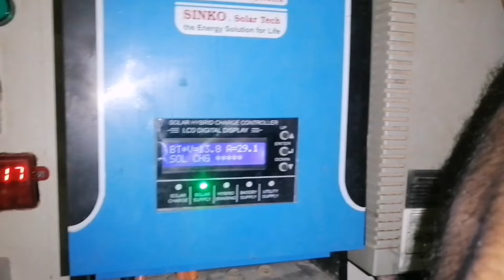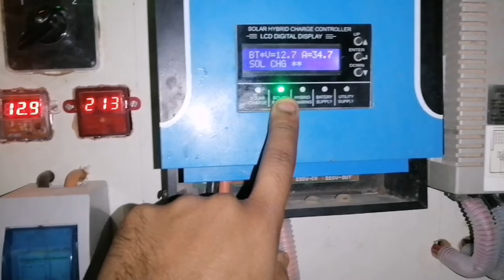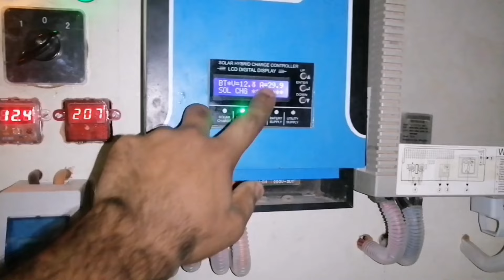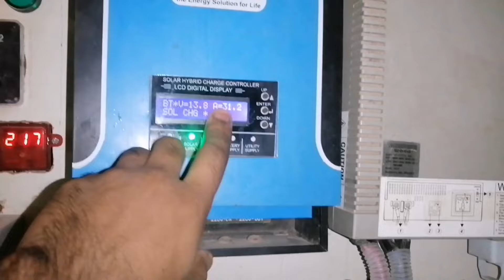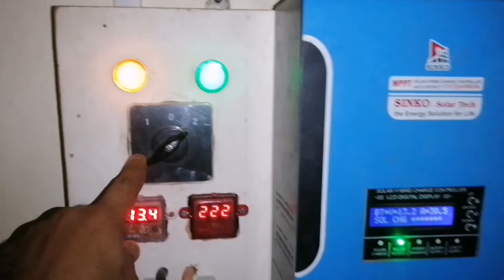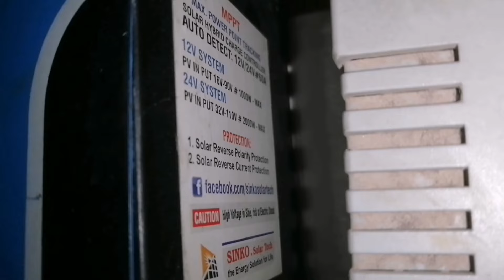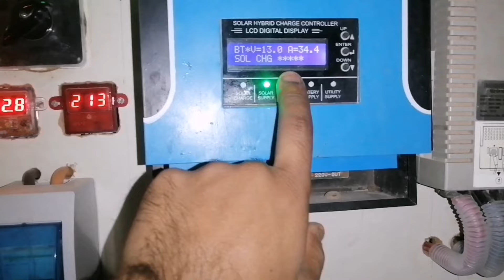MPPT Solar Charge Controller vs Solar Inverter Which is Best ? Electric Online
Electric online in informative Chanel All Information related Electric And Solar.

Here's a possible YouTube video description for a video comparing MPPT solar charge controllers and solar inverters:

"MPPT Solar Charge Controller vs Solar Inverter: Which is Best for Your Needs?

Are you considering upgrading your solar power system but unsure whether to choose an MPPT solar charge controller or a solar inverter? In this video, we'll break down the key differences between these two technologies and help you decide which one is best for your needs.

- Maximizes energy harvest by up to 30%
- Ideal for colder climates and large solar arrays
- Supports oversized arrays and smaller wire sizes
- Boosts charging current and voltage

*Solar Inverter:*

- Converts DC power to AC for grid-tie systems
- Optimizes energy production and monitoring
- Suitable for grid-tie and off-grid systems
- Often includes built-in MPPT functionality

We'll explore the advantages and disadvantages of each option, discussing factors like energy efficiency, system size, and cost. Whether you're a solar novice or a seasoned pro, this video will provide you with the knowledge to make an informed decision.

Watch till the end to find out which technology comes out on top!

Feel free to modify it according to your video content and style!

solar inverter
charge controller
solar charge controller review
off grid solar
pwm vs mppt solar charge controller
diy solar
inverter
mppt solar charge controller vs solar inverter
rv solar
pwm vs mppt charge controller
solar charger
solar inverter with mppt charge controller
solar
hybrid solar inverter with mppt charge controller
mppt vs pwm solar charge controller
solar charge controller tutorial